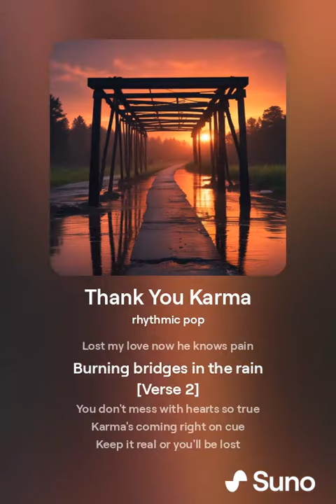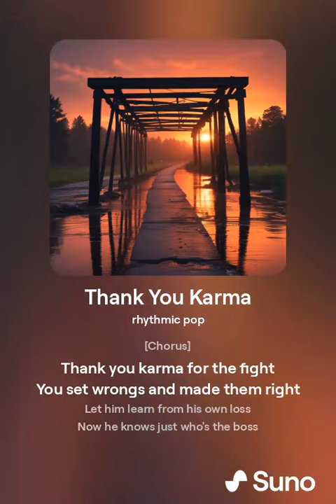orphanrabbit87 - thank you karma